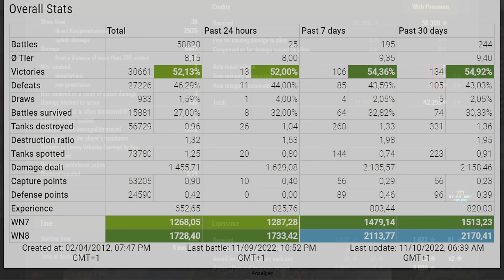Progetto 65: LAST HOPE - 118 - World of Tanks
The Progetto 65 is a Italian tier 10 medium tank.
The Progetto 65 marks the end of its Italian medium tank line.

Battle Stats:
D0MlNIC_Toretto [O_N]
Progetto M40 mod. 65
Paris
Damage: 6647
Frags: 12
Blocked damage: 360
Assist damage: -

Medals: 8
Ace Tanker, Bruiser, Duelist, Fire for Effect, Kolobanov's Medal, Pascucci's Medal, Pool's Medal, Top Gun,